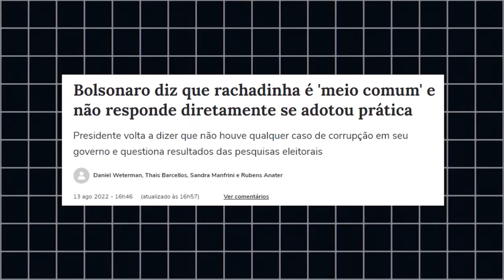A FALA DEFINITIVA DE BOLSONARO SOBRE RACHADINHA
Bolsonaro diz que rachadinha é comum e não conta se praticou o crime ou não. Fica pior: ele afirma que é suspeito para falar sobre rachadinha.